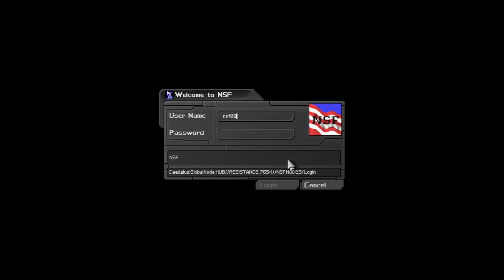Deus Ex Transcendent, but i don't wanna kill people